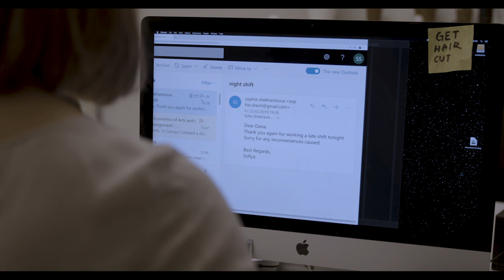Fresh Cut - Short Horror Film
During a late shift that makes Dana miss her hairdresser appointment, she investigates the mysterious sounds coming from the attic.

FRESH CUT is a short horror film shot in Delft, The Netherlands.